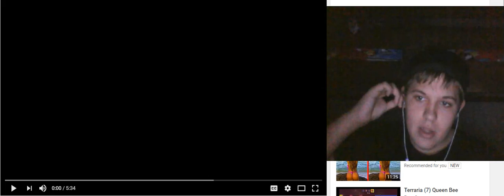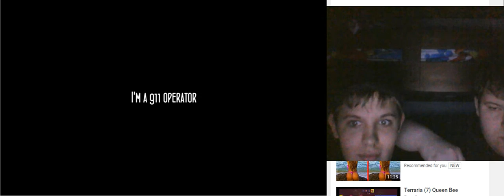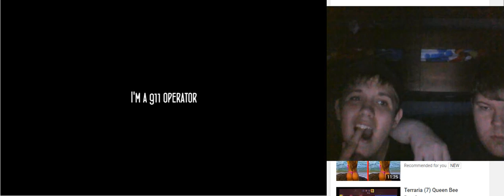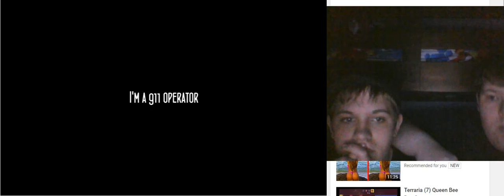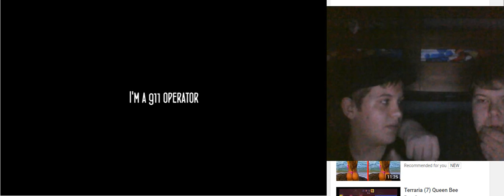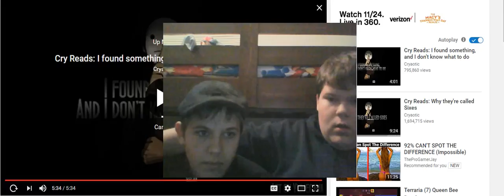reacting to cry reads: a 911 operator (had to turn on the lights) feat.Forceop